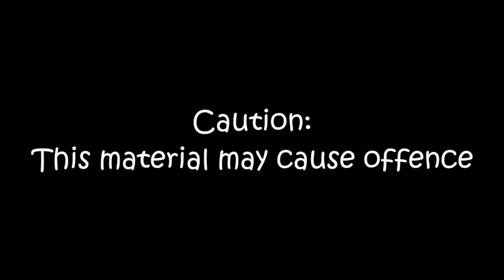(Season 1 finale) The ISA Files (SE01 EP11) Rosalita's Dream